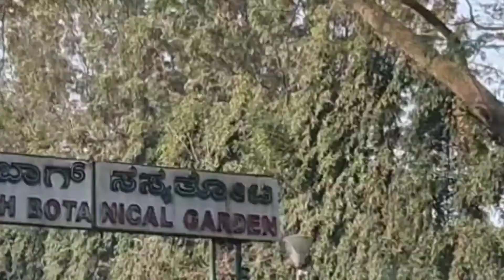🔥Drive From Hulimavu Lake Road to Lalbagh Botanical Garden🔥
MY CAMERA